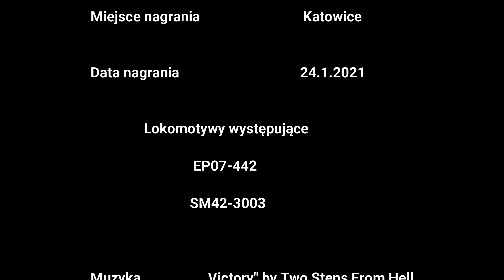EP07-442 w Katowicach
EP07-442 przyjechał do Katowic z TLK Rozewie 24 Stycznia. W filmie zawarta jest relacja z tego przyjazdu.
0:00 Wjazd do Katowic EP07-442
0:27 EP07-442 na stacji Katowice
0:41 EP07-442 odczepia się od składu i manewruje
1:36 EP07-442 podpięty pod TLK Rozewie z drugiej strony składu
2:12 Odjazd EP07-442 z TLK Doker
Muzyka oraz inne informacje dotyczące filmu są w napisach końcowych

Miniturkę zrobił Trainpotter141 za co bardzo mu dziękuje!